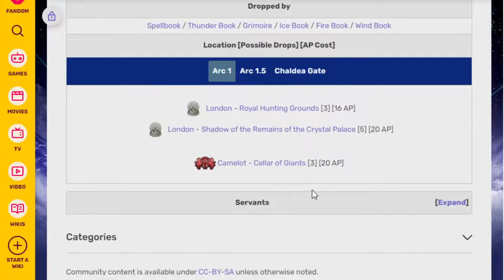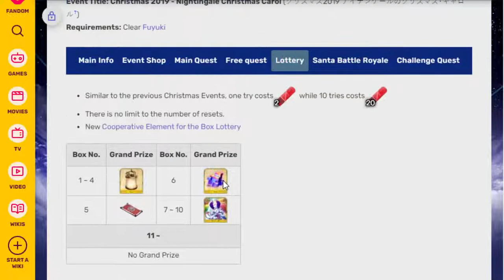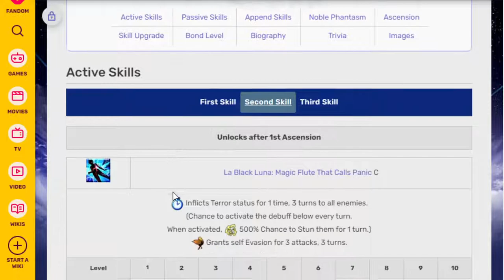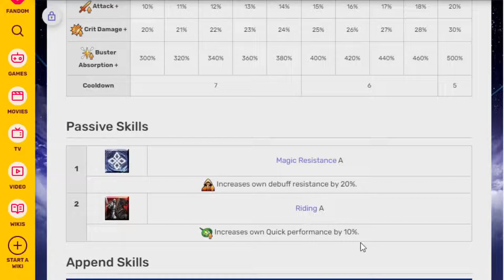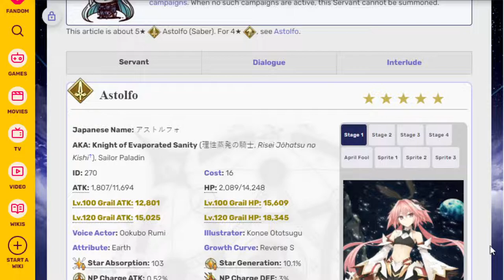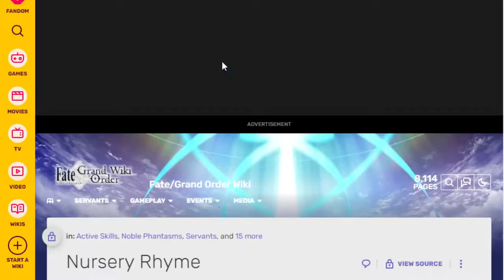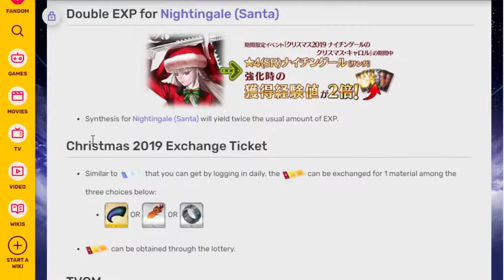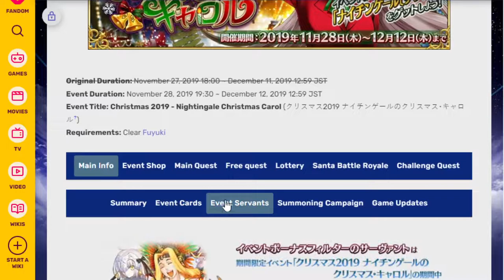Taking a look at up coming Christmas event in FGO NA!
Bunny boi and nurse gun coming up soon!